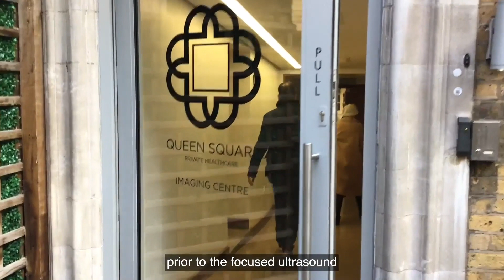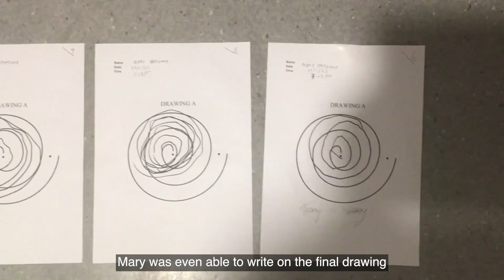Start of Mary's Journey : Inspiring MRI-Guided focused Ultrasound Story | INSIGHTEC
In this compelling video, we share the inspiring journey of Mary, a patient who experienced the life-changing effects of MRI-guided focused ultrasound treatment for essential tremors. Published on July 14, 2023, this 2-minute and 18-second clip captures her candid reflections on the challenges she faced before the procedure and the remarkable improvements in her quality of life afterward.

Mary's story serves as a beacon of hope for those struggling with essential tremors and considering innovative treatment options. MRI-focused ultrasound is a non-invasive procedure that targets specific areas of the brain, providing relief from tremors without the need for traditional surgery.

Join us as we delve into Mary's experience, showcasing the support she received from the INSIGHTEC community and the transformative power of this groundbreaking technology. Whether you're a patient, caregiver, or simply curious about MRgFUS, this video offers valuable insights into the potential of MRI-focused ultrasound treatment. Don't miss the chance to learn more about how this innovative approach is changing lives and providing hope for those affected by essential tremors.